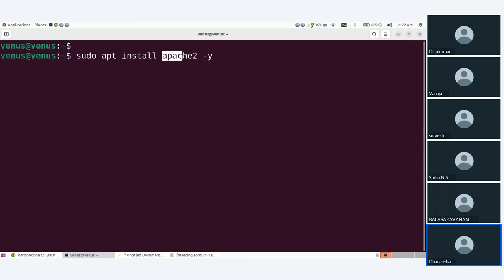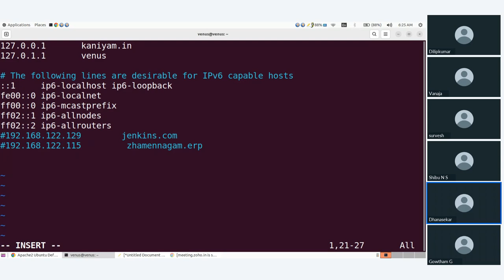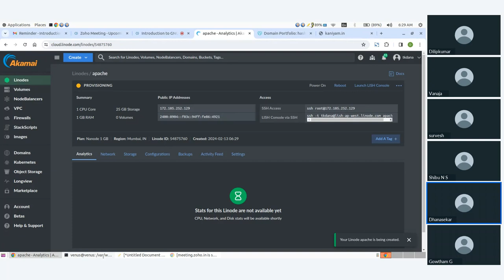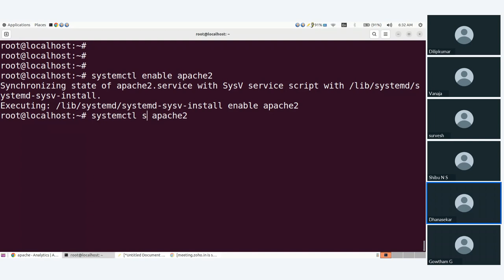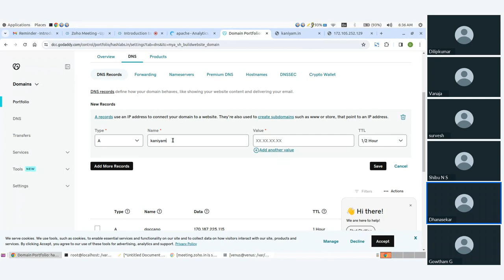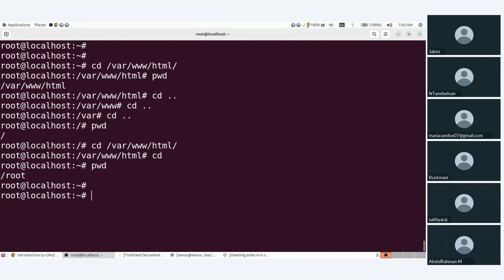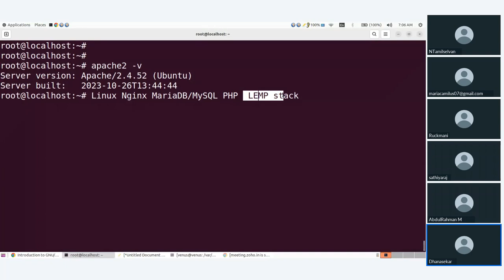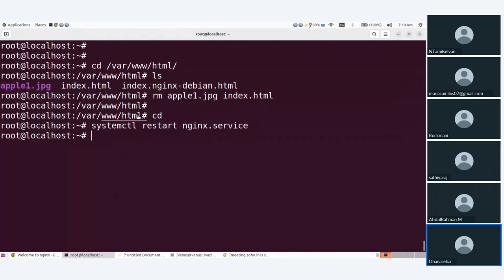Apache webserver day-7 | in Tamil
Linux Commands | Service :
- Apache webserver installation
- Nginx webserver installation
- apt install / remove
- systemctl start | stop | restart | enable service.name
- curl
- ping
- netstat
- apache -v